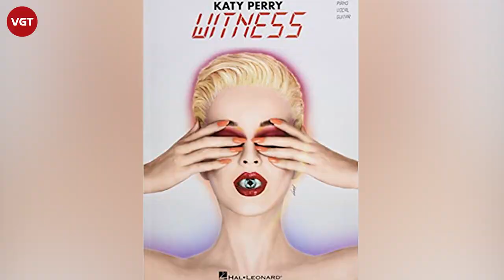Katy Perry - Nghệ sĩ đẳng cấp không đầu hàng trước chông gai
Katy sinh năm 1984 tại Santa Barbara, California trong một gia đình theo đạo Thiên Chúa với chị gái và em trai. Cha mẹ cô là hai vị mục sư thuộc giáo phái Tin Lành nên thời thơ ấu của cô gắn liền với nhà thờ, các hoạt động tôn giáo trong môi trường hết sức bảo thủ và nghiêm khắc.